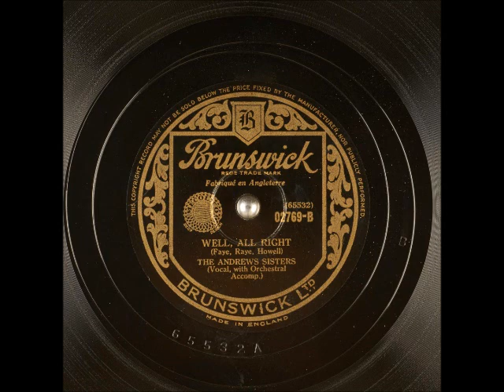Well All Right (Tonight's the Night) ~ The Andrews Sisters with Orchestral Accomp. (1939)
Title: Well All Right (Tonight's the Night)
Artist
Label: Brunswick 02769
Flip-side: Beer Barrel Polka (Roll Out the Barrel)
Composer(s): FrancesFaye, DonRaye, and DanHowell
Year: #1939